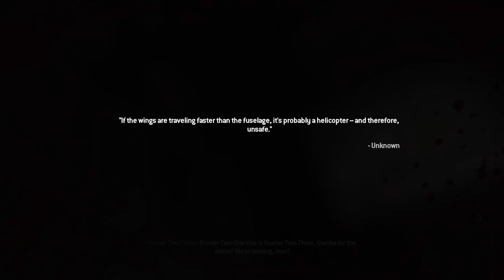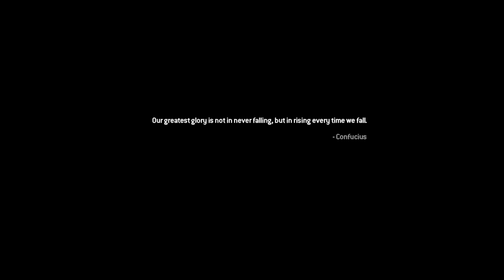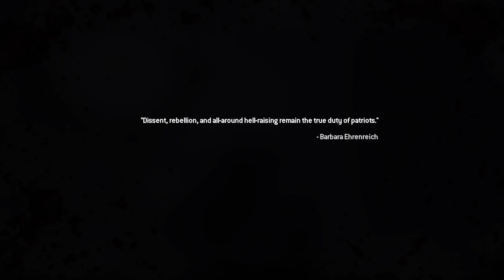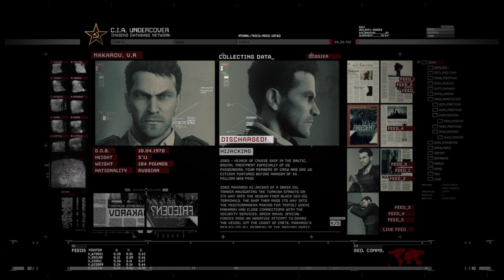Mornwarfair 2 played by a retard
Lord help me